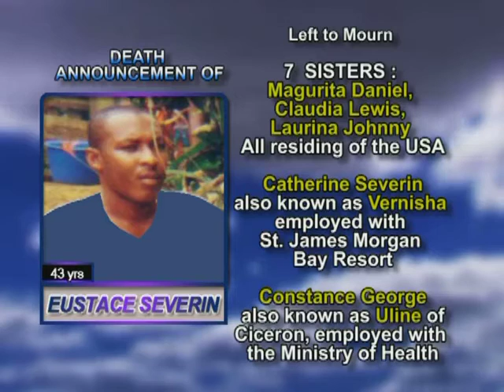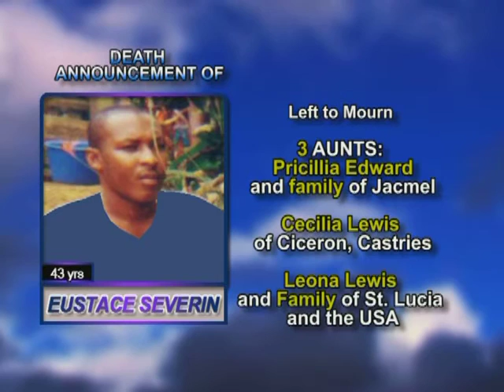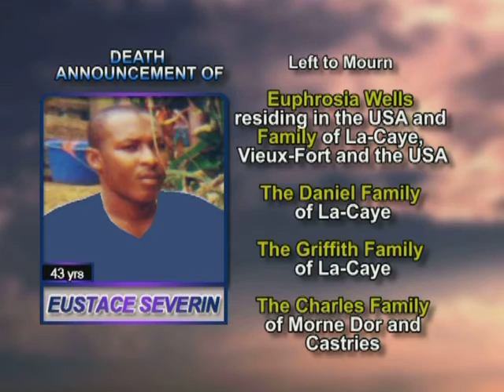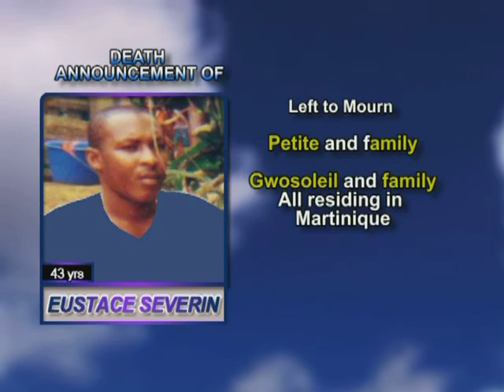Eustace Severin LONG